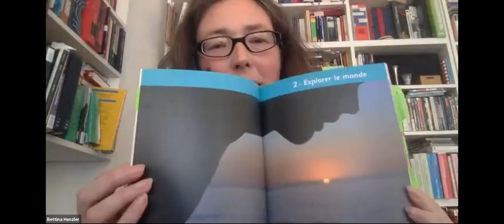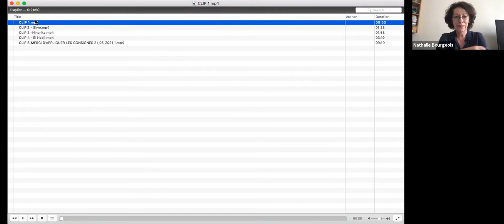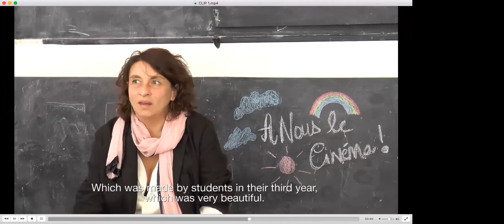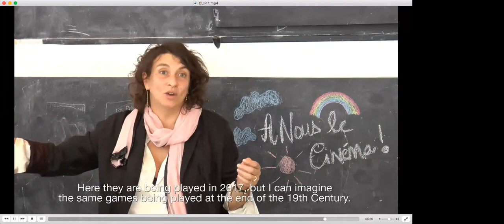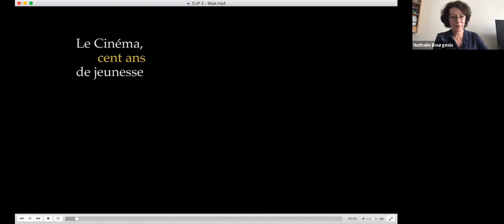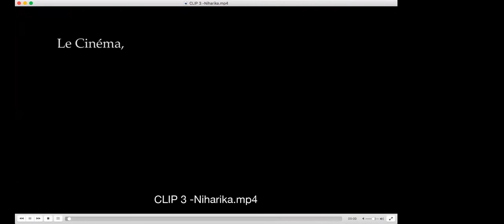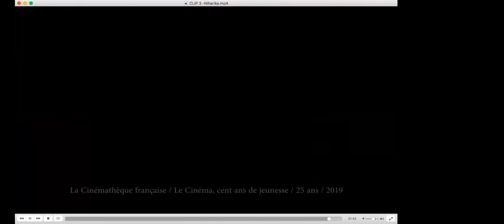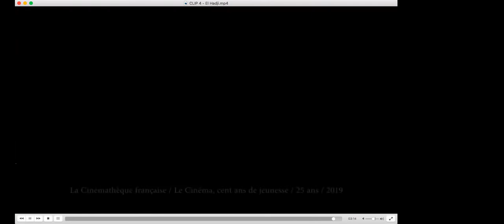SIFEC 2021 Keynote: Nathalie Bourgeois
Since its inception in 1995, Cinéma, cent ans de jeunesse has steadily grown to become one of the largest and most influential film education initiatives in the world today. With the recent announcement that the project will no longer be continuing in its current form at La Cinémathèque Française, programme founder Nathalie Bourgeois shares her reflections on the project's successes, challenges, and future prospects.

This keynote event is hosted by Dr Bettina Henzler and introduced by Dr Jamie Chambers.

The Film Education Journal (FEJ) is the world's only publication committed to exploring how teachers and other educators work with film.